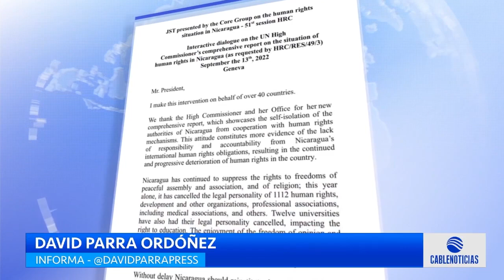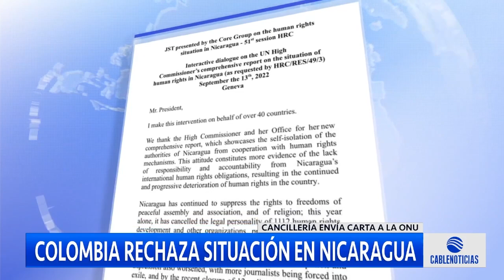Colombia rechaza situación en Nicaragua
El Gobierno colombiano manifestó este miércoles su inquietud por la situación de los derechos humanos en Nicaragua en una declaración que hizo junto a otros 45 países.